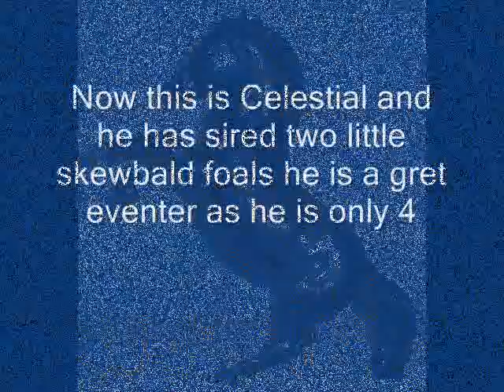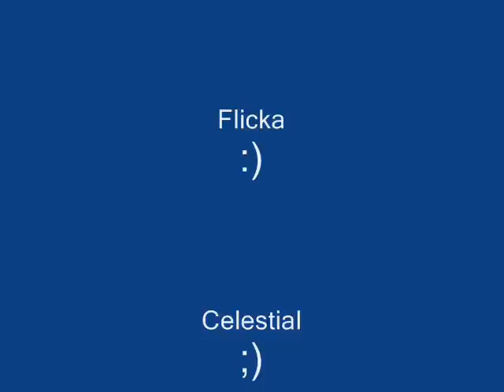my breyer stallions and mares for breeding BreyerFilly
my stallions and mare for breeding pm me if ur intrested